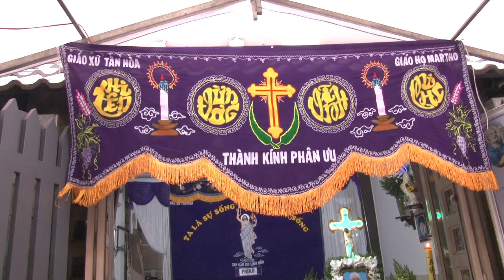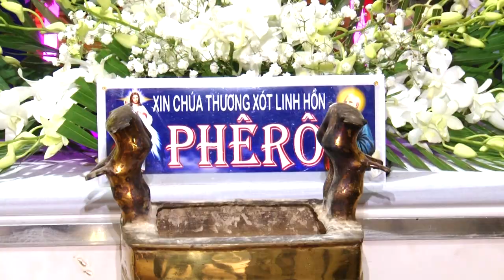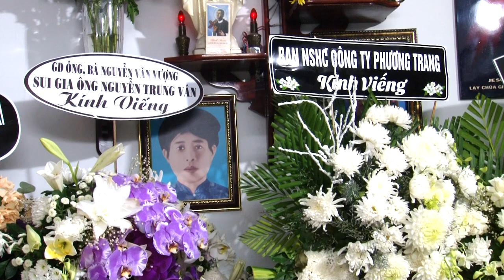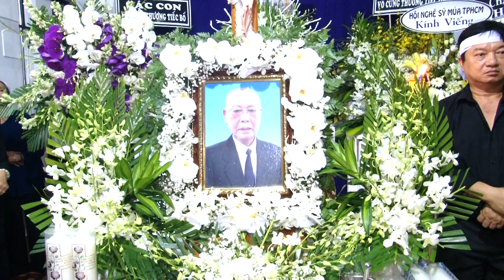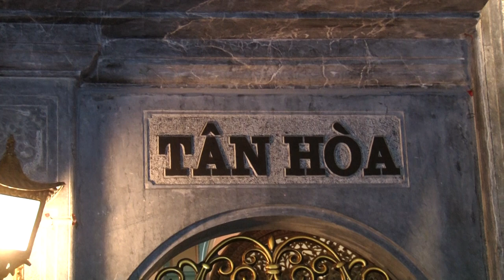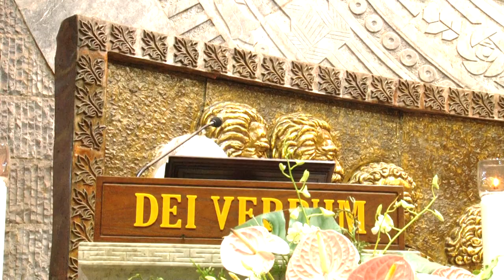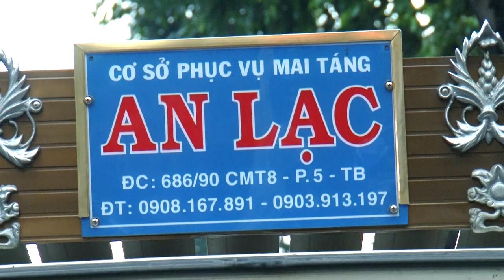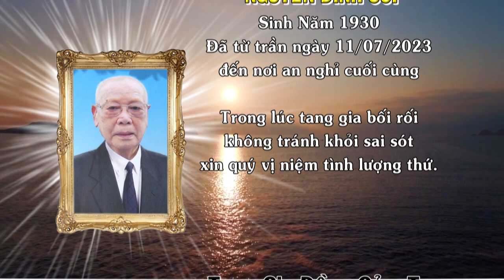LE TANG ONG NGUYEN DINH SOI